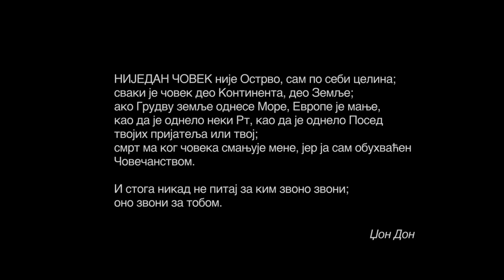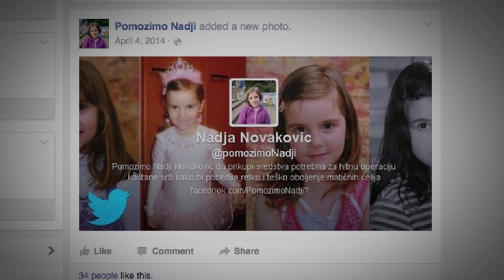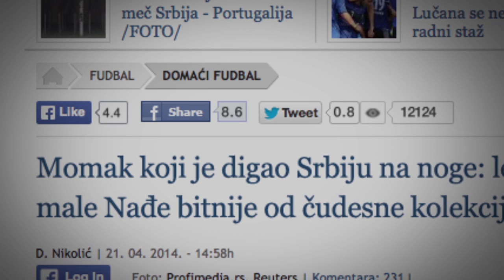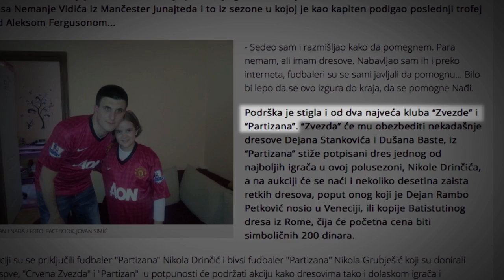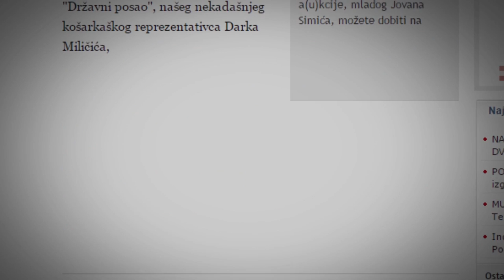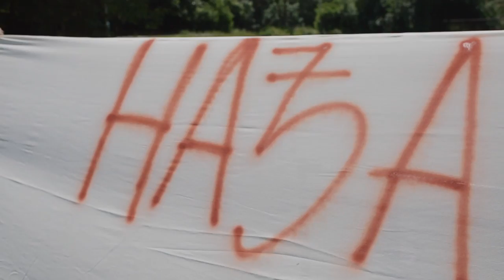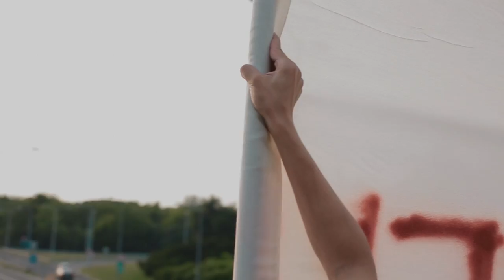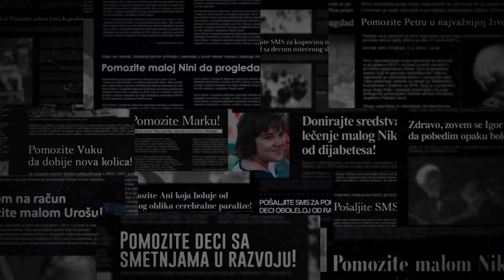PRIČA KOJA JE DIGLA SRBIJU NA NOGE Mora da ovo nije sve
Ovo je priča o onome što mi, u suštini, jesmo. O ljudskosti u nama. Ljudskosti koju su probudili jedna devojčica i jedan student. On je prodavao ono što najviše voli da bi pomogao detetu kog nije ni poznavao, a ona je, uz neverovatnu reakciju javnosti naše zemlje, pošla u borbu za život.
Ovo je priča o njima. Zapravo, o svima nama.